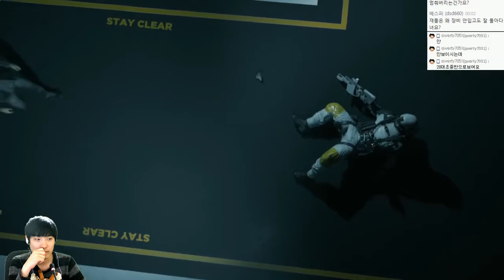퀀텀브레이크 | 시공간을지배하는자! 영화삽입게임 | #19 | by조마문 (XBOXONE) ( 초고화질 Quantum Break 타임머신 영화게임 미국드라마 )